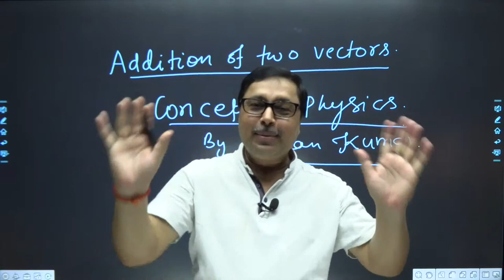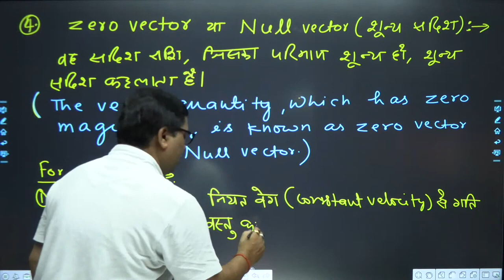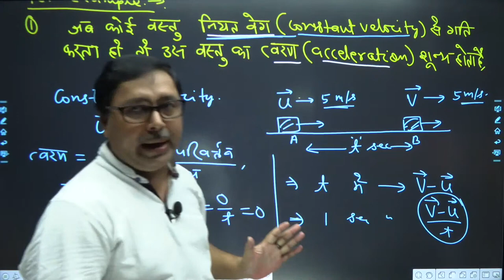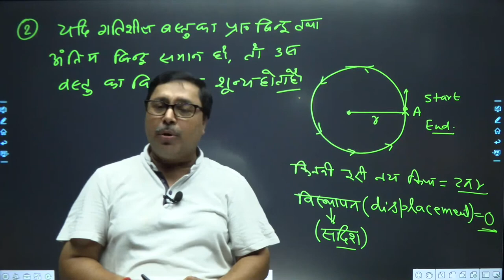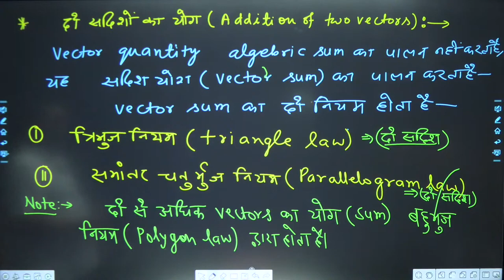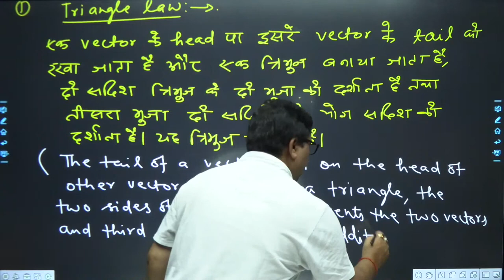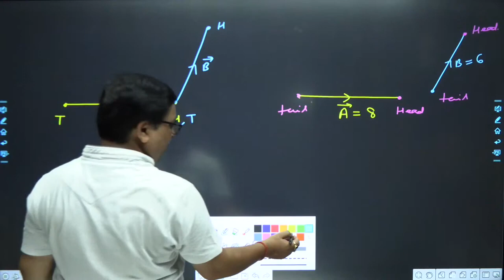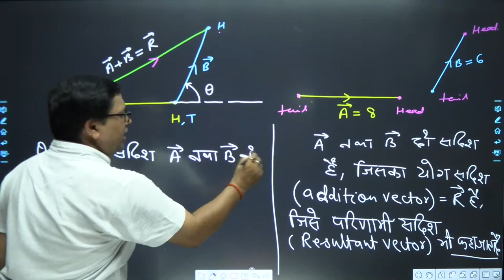11th PHY || Ch - 2 || Le - 5 || Addition of two vectors || Vector Analysis || ENGLISH & HINDI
FOR - BSEB || CBSE || NEET || JEE MAINS